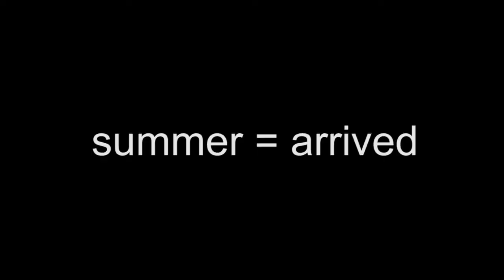Kaleo Announcements 5-29-13